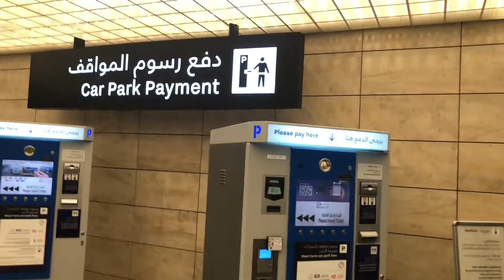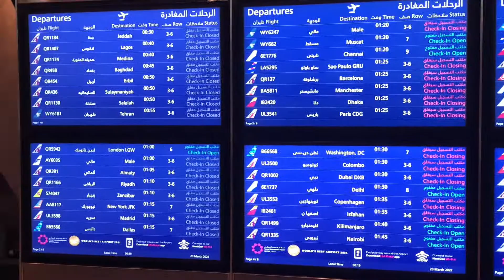Doha Airport Tour 2022 || Hamad International Airport Doha view